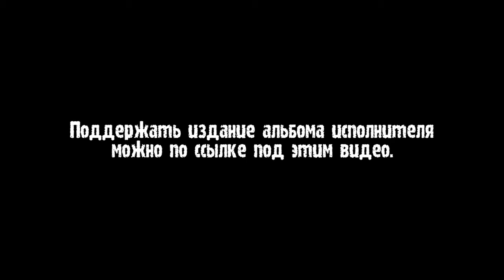Soldaten werden nicht geboren